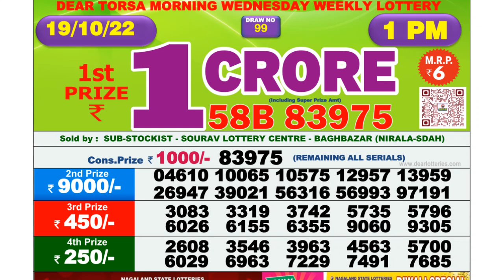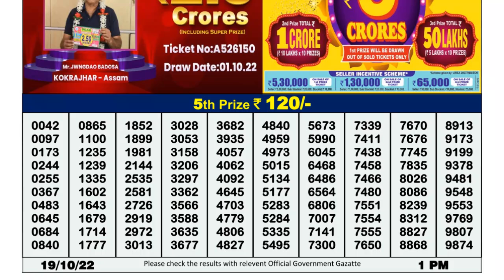Dear Lottery Sambad 1pm today 19.10.22 Nagaland State Lottery Result